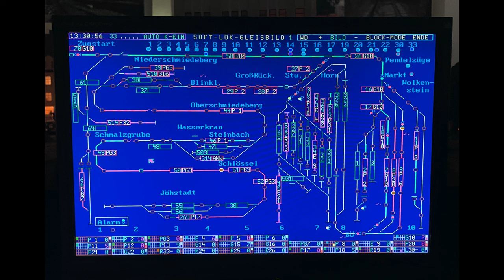Modellbahn Erzgebirge (153)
Ein Besucht bei Europas größter Spur 1 Modellbahnanlage